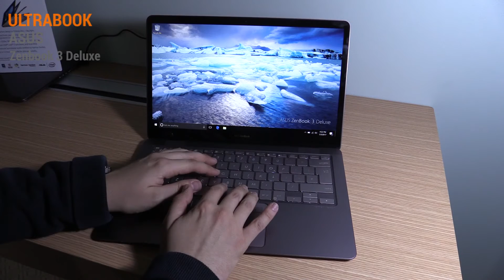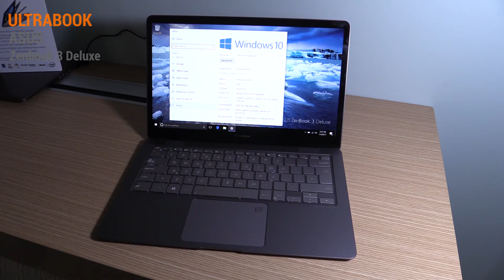CES 2017: ASUS Zenbook 3 Deluxe Hands On Test - Deutsch / German ►► notebooksbilliger.de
Gegenüber dem Vorgänger ist das Display auf 14'' gewachsen, das Gehäuse ist jedoch weiter in der Größe eine 13,3'' Notebooks.